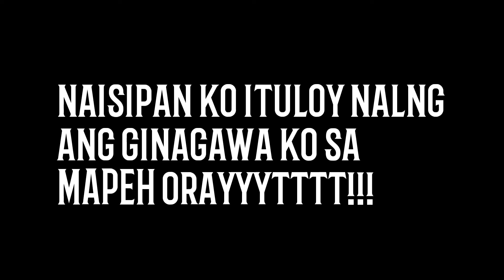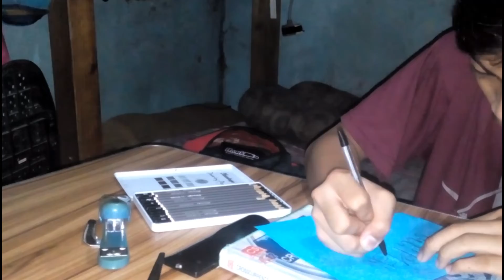KARD | Rhonald Hernan | Vlog #38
vlogger,
vlog intro,
vlog music,
vlog jamill,
vlog finger,
bloggers,
vlog squad,
vlog prank,
vlog alex,
vlog after college,
vlog artista,
vlog angelica and flow g,
vlog app,
vlog america,
vlog artist,
vlog aesthetic,
a vlogs,
a vlogs the anthem planetshakers,
a vlogger,
a vlog with family,
a vlog tempt,
a bloggers,
a vlog in korea,
a vlogs grwm,
vlog background,
vlog bts,
vlog blog ph,
vlog background music funny,
vlog bisaya,
vlog background music no copyright,
vlog buknoy,
blogilates,
blogger,
blogilates arms,
blogilates abs,
blogilates butt,
b vlog with sanjana,
blogilates cardio,
vlog challenge,
vlog creations,
vlog cong tv,
vlog choox,
vlog couple,
vlog camera,
vlog cong,
vlog channel,
yesha c vlog,
studio c vlog,
veggie c vlog,
studio c vlog father,
yesha c vlog 2020,
m&s vlogs,
vlog dogie,
vlog dj loonyo,
vlog dolainab,
vlog daddy rob,
vlog daniel padilla,
vlog dance,
vlog dog,
vlog donnalyn,
d vlog diaries,
d vlogg,
d vlogz,
d vlog ph,
d vlog music,
d vlogging world,
d vlogs gaming yt,
d bloggers,
vlog editor,
vlog effect,
vlog edit,
vlog encantadia,
vlog ebs,
vlog equipment,
vlog english,
vlog edz,
e vlogs,
e vlogs yu,
e bloggers ball,
e vlogz,
e bloggers ball 2018,
e bloggers ball 2019,
e bloggers ball 2018 jamill,
e bloggers ball 2018 cebu,
vlog flow g,
vlog funny,
vlog for kids,
vlog filipino,
vlog flow g and pastillas girl 2020,
blog food,
vlog fails,
fblog,
f vlogs,
fb login,
fb log into facebook,
fb log fps,
f blog by fairooz,
fb login or sign up,
fbloging,
vlog galag,
vlog games,
vlog gone wrong,
vlog gay couple,
vlog girl,
vlog gabbi garcia,
vlog gold squad,
vlog green screen,
g bloggers,
g vlogz,
ag vlogs,
g vlogs narla,
ag vlogs oblak,
ag vlogs vines,
ag vlogger,
ag vlog social distancing please,
vlog house tour,
vlog horror,
vlog hillary,
vlog haul,
vlog harake,
vlog house,
vlog happy background music,
vlog highlights,
h vlogs,
v&a vlogs,
ashley h vlogs 9,
ashley h vlogs 11,
ashley h vlogs 4,
ashley h vlogs 5,
ashley h vlogs 10,
ashley h vlogs 3,
vlog ivana,
vlog intro tutorial,
vlog in japan,
ivlog,
ri vlogs,
ivlog you,
i vlog the honeymoon,
i vlog welcome to my guys,
i bloggers delight,
i blog wendy,
i blogged my wedding,
vlog jaiga,
vlog jelai,
vlog japan,
vlog jamill prank,
vlog jomar,
vlog jimin,
vlog jolai,
j vlog realme 6i,
j vlog realme 6,
j vlogger,
j vlog huawei y6p,
j vlog iphone,
j vlog stories iphone,
j vlog stories realme c3,
j vlogs diamante,
vlog kids,
vlog korea,
vlog korean,
vlog king badger,
vlog kiss,
vlog kathryn bernardo,
vlog kylie padilla,
vlog kathniel,
k vlogs,
k blog,
uk bloggers,
k vlog tv,
k vlogger,
tk vlogz,
k vlog entertainment,
k vlogs canada,
vlog lexi lore,
vlog lite,
vlog lang,
vlog latest,
vlog love team,
vlog live,
vlog lesbian,
vlog lloyd,
ln vlog,
l vlogs,
ln vlog swimming,
ln vlog birthday,
ln vlogs slime,
ln vlog lol,
ln vlog cat,
ln vlog school,
vlog mary lite,
vlog music chill,
vlog music intro,
vlog mona alawi,
vlog memes,
vlog mukbang,
vlog music no copyright upbeat,
m vlogs trip to iceland,
mvlogs hero,
m vlog achayan,
m vlogs tv,
mt vlog malayalam,
m vlogs manahil,
m bloggers,
mo vlogs food chaska,
vlog no copyright,
vlog now,
vlog na finger,
vlog niana,
vlog new,
vlog ng mga artista,
vlog nikita,
vlog nila jamill,
n vlogs,
vlog of ivana alawi,
vlog of beans,
vlog of jamill,
vlog of alex,
vlog of ivana,
vlog of alex gonzaga,
vlog of dj loonyo,
vlog omegle,
mo vlogs,
mo vlogs mustang,
mo vlogs ferrari,
mo vlogs song,
mo vlogs bugatti,
vlog philippines,
vlog princess thea,
vlog pinoy,
vlog pressure,
vlog prank call,
vlog payaman,
vlog pocket,
g vlog,
ph vlogger,
g vlog gfriend,
p vlog series,
vlog quarantine,
vlog q and a,
vlog questions,
vlog queen,
vlog quiapo,
vlog quarantine ph,
vlog quotes,
vlog qatar,
q vlog the boyz,
q vlogger,
china q vlogs,
cozy q vlogs,
schoolboy q vlog,
mohamed q vlogs,
the j&m vlogs,
daddy q vlogs,
vlog roi,
vlog ranz and niana,
vlog rana harake,
vlog reaction,
vlog room tour,
vlog ryssi,
vlog rio,
vlog roy,
r blogger,
r vlog the guys,
ri vlogs tiktok,
ri vlogs prank,
ri vlogs live,
ri vlogs song,
ri vlogs saying yes,
vlog song,
vlog sound,
vlog star,
vlog skusta clee,
vlog sanya lopez,
vlog setup,
vlog sofia pablo,
s vlogger,
ss vlogs first vlog,
ss vlogs challenge,
ss vlogs dance,
ss vlogs clapping,
ss vlogs crow,
ss vlogs b